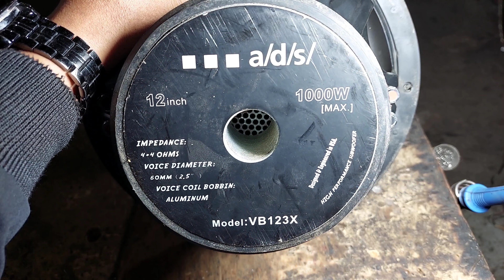Inilah akibat speaker subwoofer ADS 12inc#over load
subwoofer 12 inch speaker dual coil,spool terbakar,merk ads double magnet,harga mahal